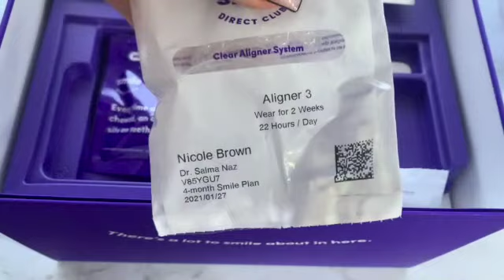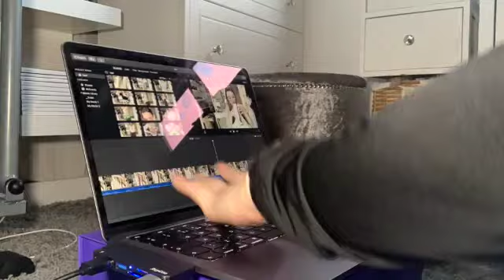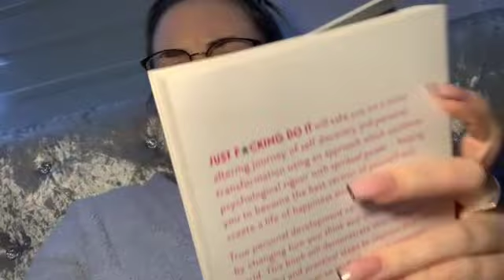Weekly Vlog #4 | Lots of Singing | Movie Night | Cocktails | .... 🤍 Nicole Brown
I will be posting weekly vlogs every Sunday🥰

Small Business Instagram page : @_more.than.flowers_